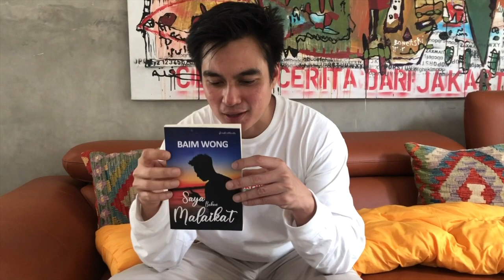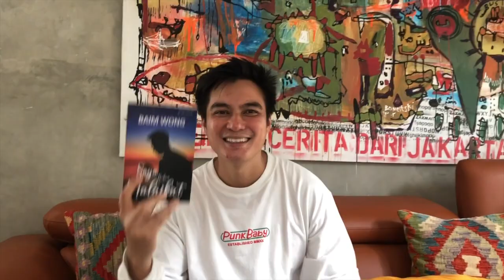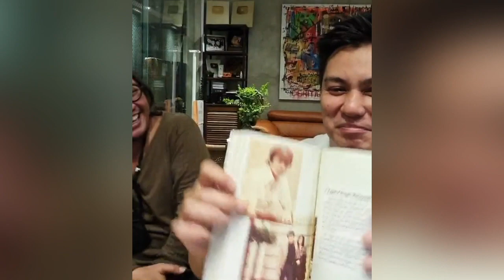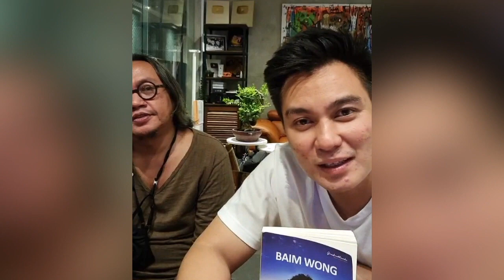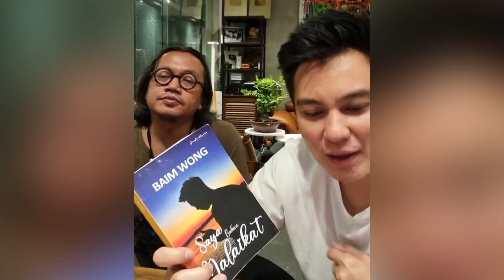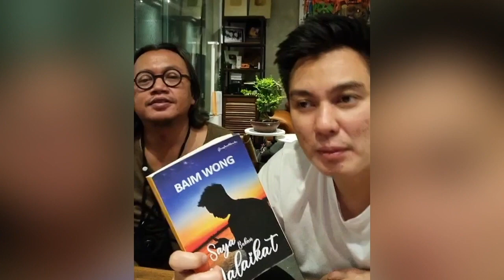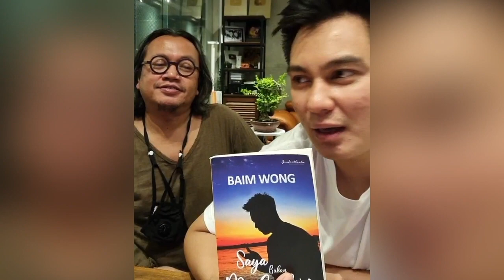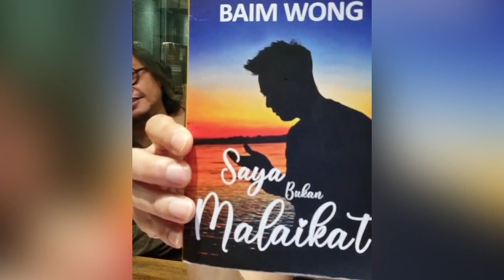Baim Wong: Beginilah potret perjalanan hidup saya!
Dikenal sebagai penulis buku "Jakarta Undercover Series", Moammar Emka sekarang aktif sebagai vlogger, influencer, public speaker, dan produser film.